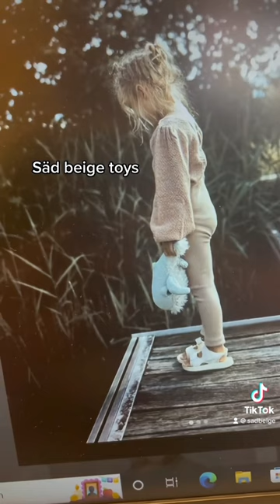Embrace your inner ennui!